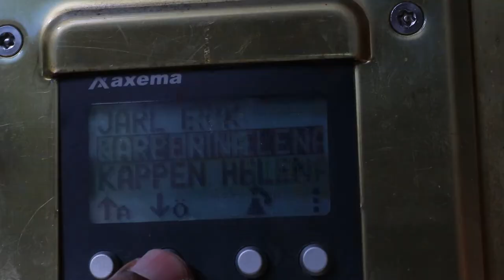Somaliland oo rayadii aqoonsi raadintu kasoo xidhantay maxaa keenay?